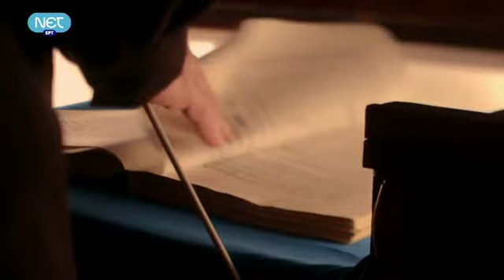Eurovision Song Contest 2012 Semifinal B' full (ERT) Greek commentary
στο μικρόφωνο για την Ελληνική μετάδοση η Μαρία Κοζάκου